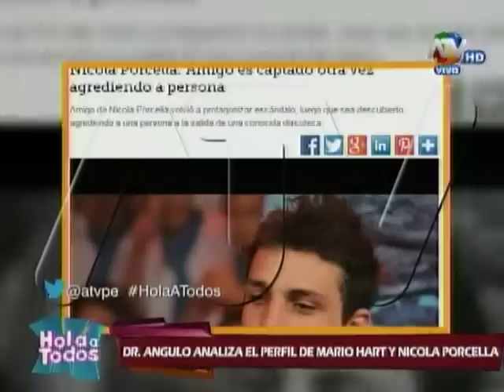HOLA A TODOS: Mario Hart es analizado por Dr. Tomás Angulo